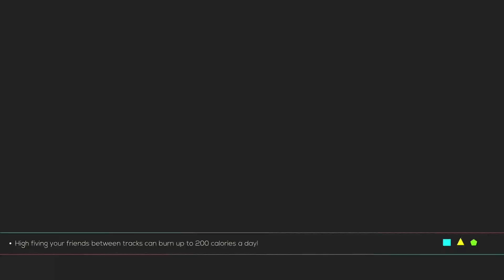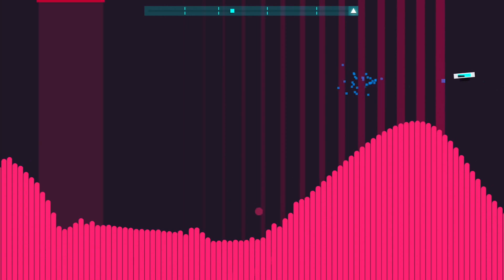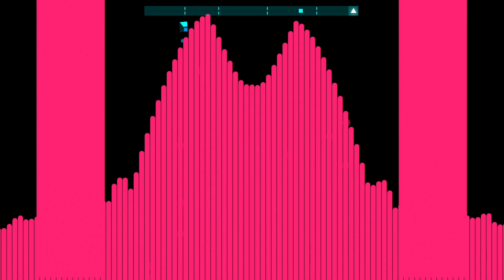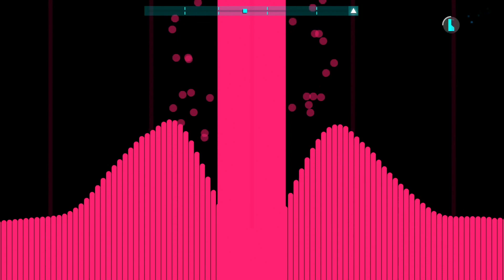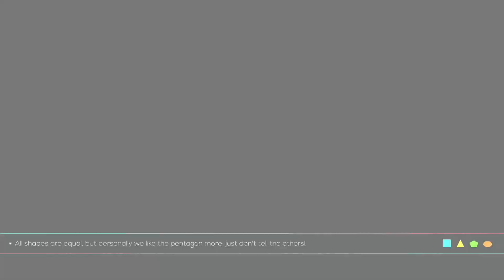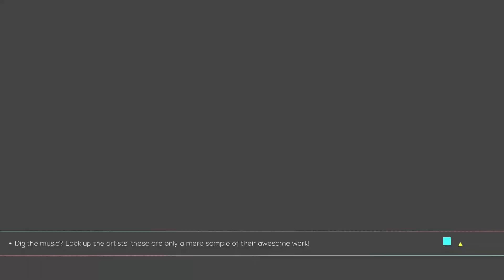Just Shapes and Beats Walkthrough Classic Retro Gaming PS4 20230715 E164